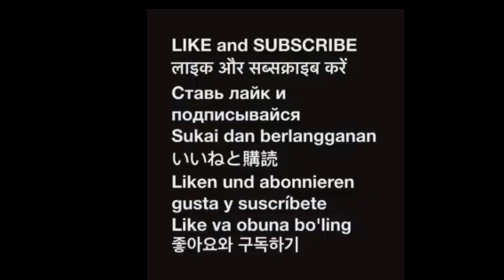1966 Chevelle Update 54, Starting on Trim repairs, sanding edges done for now